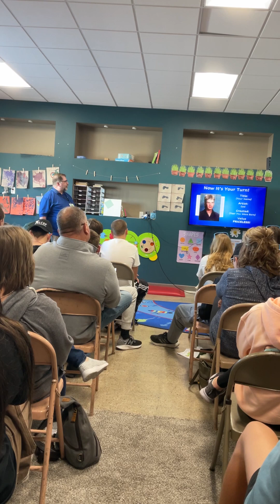MSYG 2023 Breakout Session, Psalm 139: KNOWing Your Value as a Creation of God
MSYG 2023 Breakout Session
Psalm 139: KNOWing Your Value as a Creation of God, with Rev. Aaron Witt